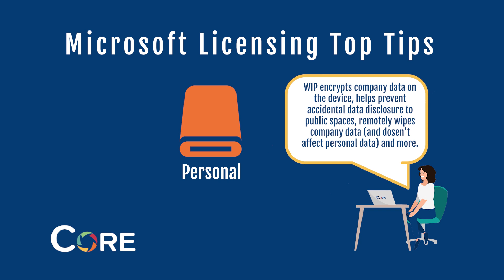Microsoft Licensing Top Tip 7 - Use Windows Information Protection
As a Microsoft Cloud Solution Provider (CSP), Core sell licences for Microsoft cloud products that give you access to the apps and platforms you need, alongside great value for money and ROI. What makes us different to other CSPs? It’s our Customer Success Programme, which is included in the cost of your licences from Core. Find out more information on our licensing services